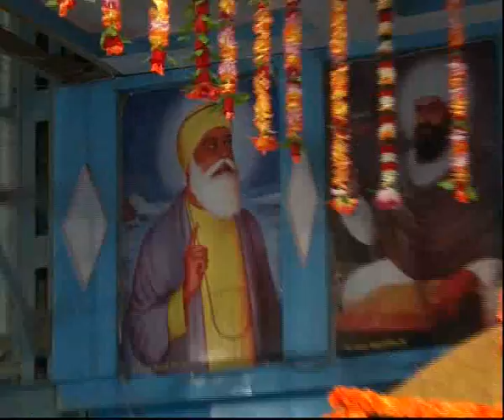Diwan Sant Baba Lakhbir Singh Ji At Ratwara Sahib on 31 May,2015